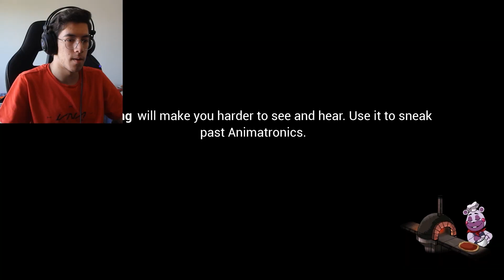Five Nights At Freddy's Security Breach - Part 3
Ne kadar çok abone o kadar çok içerik!